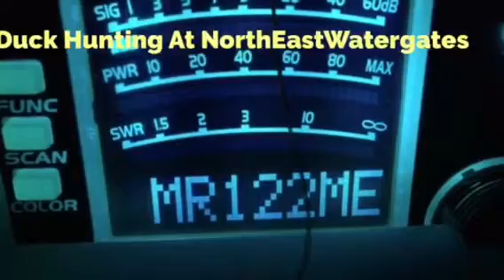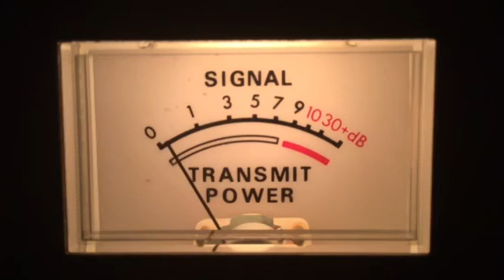CB28---7-22-17---#2 Dodge Truck-Sc,119-Ga,247-Sc,122-Me,Hamma Slamma-Ga